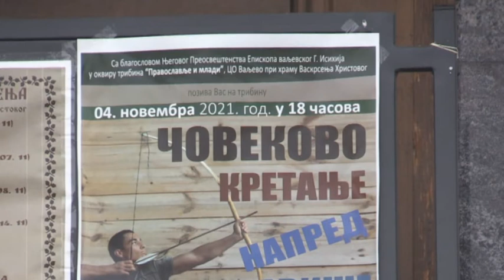Profesor u gostima